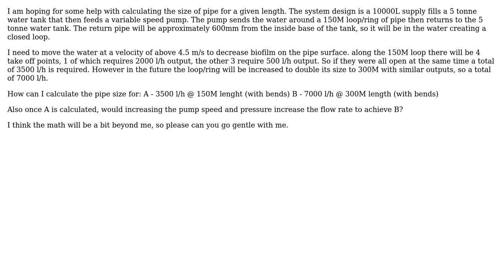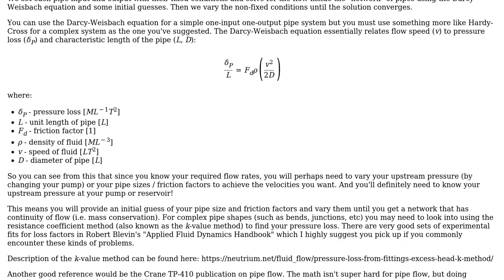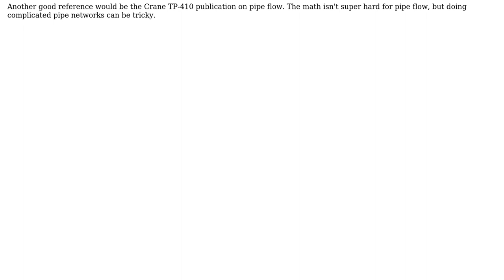Engineering: Pipe diameter, Flow Rate, Pressure & Velocity for water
With thanks & praise to God, and with thanks to the many people who have made this project possible! | Content (except music & images) licensed under CC BY-SA | Music | Images & others | With thanks to user phyllis diller user Philip Baillie user DiaperHands and the Stack Exchange Network Trademarks are property of their respective owners. You are responsible for your own actions.